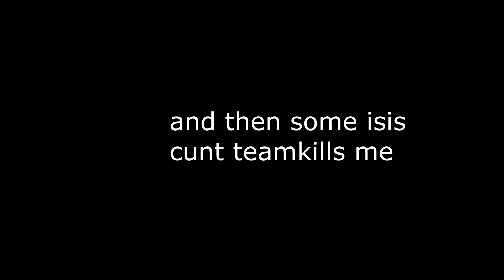Holy Roman Empire on pk in 1080p taking ass kicking names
pro clan but aint shit without me so come join the hre xd